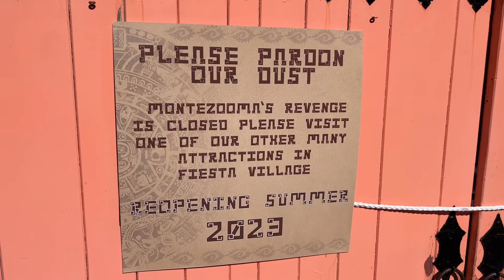Funnel Cake Review at the Boysenberry Festival Knotts Berry Farm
When to Knotts Berry farm for a weekly update and also tried a couple of foods I haven’t tried yet for the Boysenberry Festival.

Roy Ruiz
2063 Rancho Valley Drive